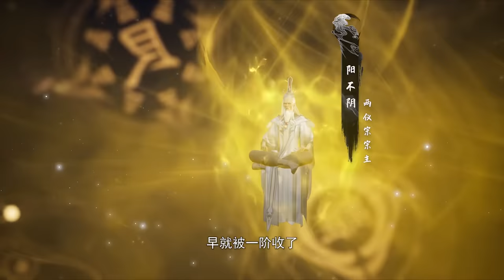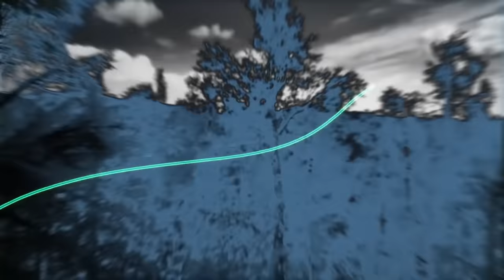🍁练气十万年徐阳无法突破筑基！最强练气9999层世间无敌，强势接手宗门！【炼气十万年 One Hundred Thousand Years of Qi Training】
国漫 Drama Name:《Renegade Immortal》